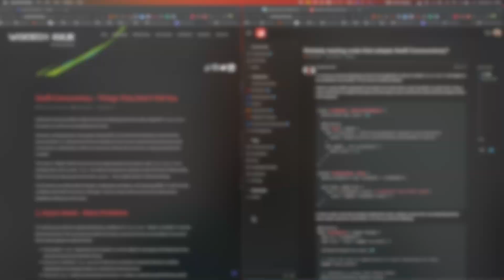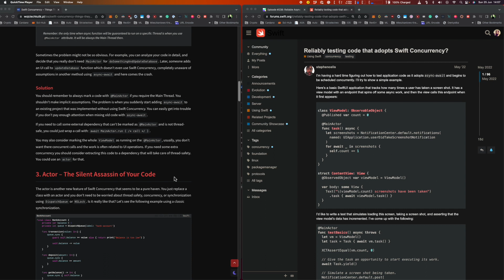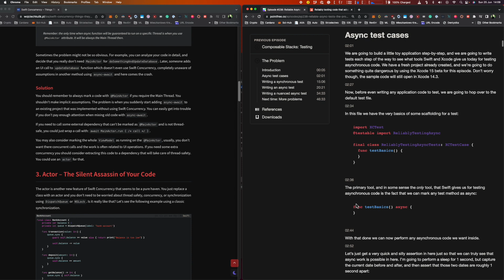CAP 117 - [S]tructured [C]oncurrency: Zanim zaczniemy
# 📄Opis odcinka:

Powoli nadchodzi ten czas aby rzucić okiem na najnowsze zabawki ze świata Apple dotyczące programowania współbieżnego. Niestety nie wszystko jest takie proste.

W tym odcinku zaznaczę gdzie być kolce i drut kolczasty przy pracy z nowymi API. Opowiem też o takich głównych filarach nowego rozwiązania (pula wątków, async/await, structured concurrency oraz context aware compilation).

Jest to tylko wstęp do szerszego tematu. Tak na prawdę do nowej filozofii myślenia o kodzie współbieżnym. Dlatego mam nadzieję, że wybaczycie "mało gęsty" odcinek wprowadzający.

Zapraszam :)

-= Gadające Głowy =-
Łukasz Stocki

⏱ Rozdziały
00:00 Odrobina historii
00:34 Problemy
03:33 O co chodzi z Structured Concurrency
04:04 Pula Wątków
04:45 Nowa składnia - async await
05:02 Structured Concurrency
05:42 Context aware compilation
06:11 Zakończenie